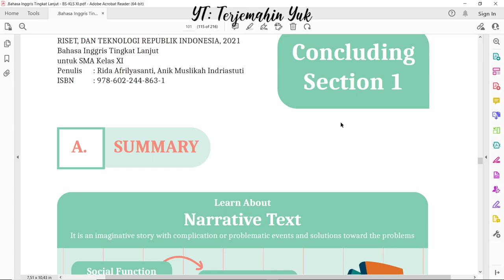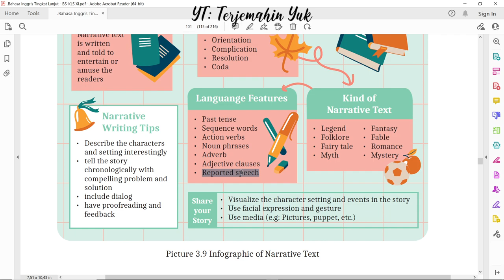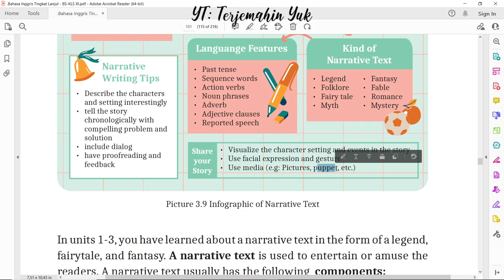Hal. 101 kelas 11 Terjemahan Buku Bahasa Inggris SMA MA Kurikulum Merdeka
Picture 3.9. Infographic of Narrative Text
Kesimpulan dari teks naratif
terjemahin yuk
terjemahinyuk
terjemahkan yuk
Kelas VIII
English for Nusantara
Tingkat Lanjut
kunci jawaban
belajar bahasa inggris
pelajaran
halaman